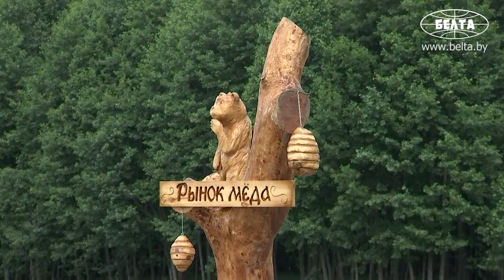Лукашенко в Славгородском районе побывал на Голубой кринице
Президент Беларуси Александр Лукашенко в Славгородском районе посетил гидрологический памятник природы республиканского значения "Голубая криница".